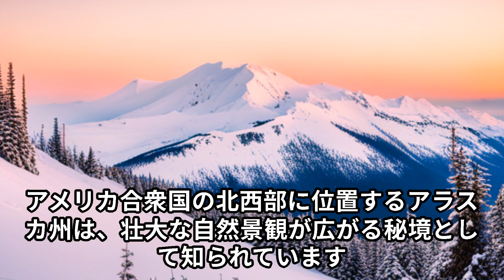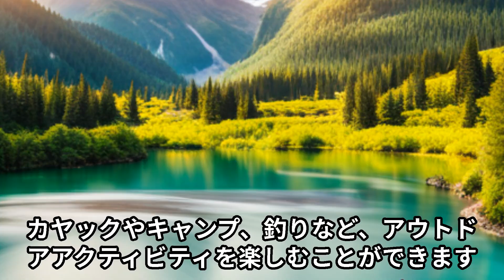【ぜひ体験したい】アラスカの秘境を味わいたい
アラスカの秘境を味わいたい

動画を見て、気になる点や

もっと見たい場所や内容などなど

何でも気になったら、コメントで教えて頂けると嬉しいです。

コメント次第では、まだ行ったことない場所も

お散歩チャレンジしてきます。

私は、ウォーキングを愛しています。
というのも、理由があります。
20年前に脳動脈瘤にクモ膜下出血がありました。。
約１ヵ月の意識不明後、リハビリで毎日散歩をしました。
それ以来、私は社会復帰も果たすことができていますし、
20年間、大きな病気にならずに、仕事も遊びも充実した生活を過ごせています。

私の愛読書です。

病気の9割は歩くだけで治る!
~歩行が人生を変える29の理由~ 簡単、無料で医者いらず
ほんとに歩くだけで病気は乗り越えられると私も信じています。

今までは、小さなカメラを片手にあちこちを散策していました。
動画機能をほとんど使ってはいませんでしたが、
最近はビデオを持って歩く人が益々増えたことに気づきます。
素敵なビデオやスタビライザーはまだ持ち合わせていないので、
ゆっくり歩いて撮影します。
近所のウォーキングやお出かけ先の素敵な名所や旧跡なども
動画で紹介できたらいいなと思います。

動画に音楽も載せて、皆さんの毎日のスタートに、あるいは、日々の疲れを癒すことができるよう
ムードのある音源で日常がハッピーになれるよう
素敵な曲を合わせてお届けしたいと考えております。

決してあらゆる場所に行ける訳ではありませんが、
少しでも視聴者の方が心地よくなれるような動画をアップしていきたいです。
気に入って頂けましたら、"お気に入り" の仲間に入れて頂けたら幸いです。
これらもどうか応援ください。

I love walking.
After walking for a good health after suffering a major illness,
For 20 years, I have been able to live a full life of work and play without getting sick.

Until now, I wandered around with my camera in one hand,
Recently, I noticed that the number of people walking with videos has increased.
I don't have a nice video or stabilizer yet,
Take a walk slowly.
From walking in the neighborhood, and even more
If you can introduce videos of wonderful places and historic spots where you go out
I thought it might help the stranger.

I also liked music from the beginning.
At the start of every day or to heal daily fatigue
Make your everyday happy with a mood sound source
We have been making it with the hope that we will send together a wonderful song.

You can't go everywhere,
I want to upload videos that will make viewers more comfortable.

If you like it, I'd be happy if you could join it as a "favorite".
Please support these too. Let's Walker